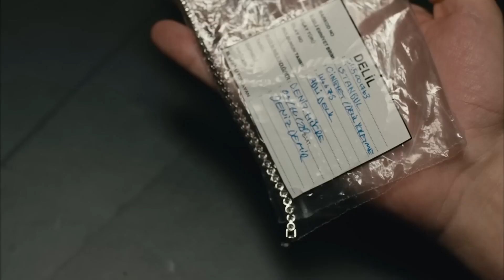لا تعرف دينيز المنافس - الفناء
لا تعرف دينيز المنافس - اللعبة التي لا تنتهي في الفناء
(مدبلجة بالعربية)

الكادر الفني :

بديميت إيفجار
دينيز ديمير
جيران موراي
عذراء كايا
نورسال كوس
قدرت اوزتورك
كنان إيجي
مراد اونال
نرجس اوزتورك
زيرين شاهين
سيلين سيفين
هيفيس شين

الفناء# avlu# demetevgar# ديميت ايفغار#